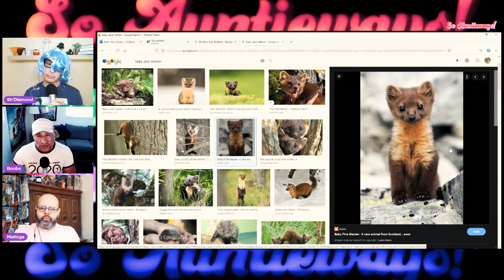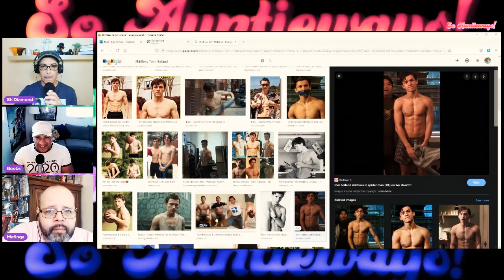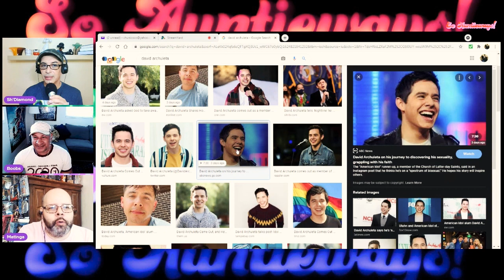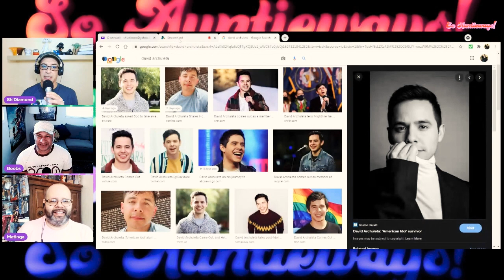So Auntieways! Ep. 16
PRIDE EDITION! What are we FEATURING, what we are NOT SEEING? We get dreamy and steamy over our Crushes, AND do our recap of an episode of 'The Facts of Life!' (Season 3's 'Give and Take' - Mrs. Garrett is a broke beeyotch!)

*Supporters get exclusive access to the live recording and every video version of So Auntieways!...and MORE!*